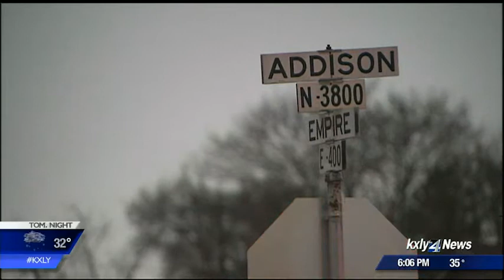Spokane stand-off suspect was criminal informant who broke agreement with police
The suspect that prompted a two and half hour police stand-offnear the intersection of Empire and Addison in North Spokane ended up in custody on Tuesday night, after SWAT teams used tear gas to get him out. KXLY4's Hawk Hammer reports.